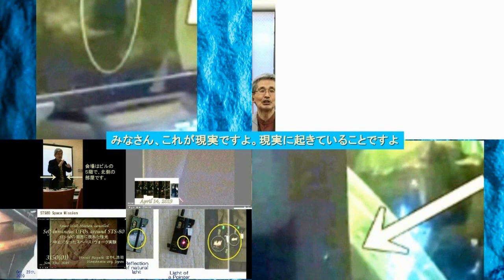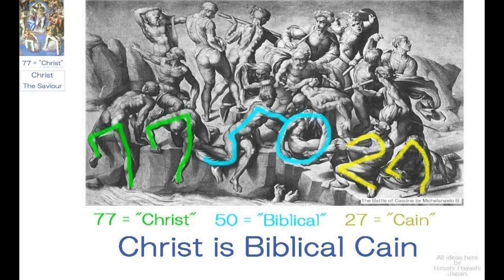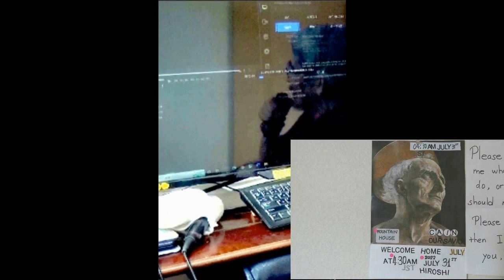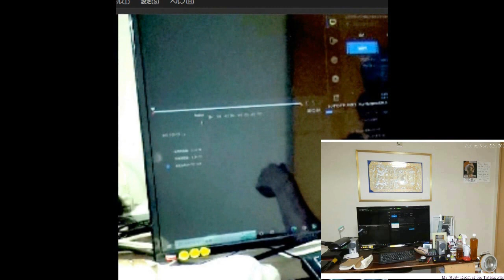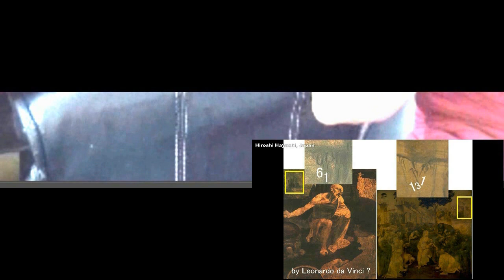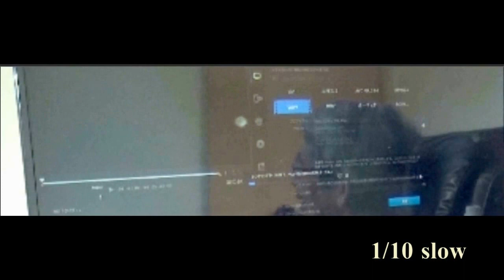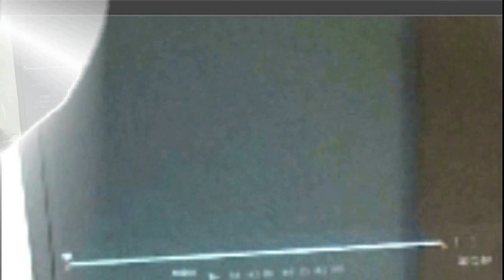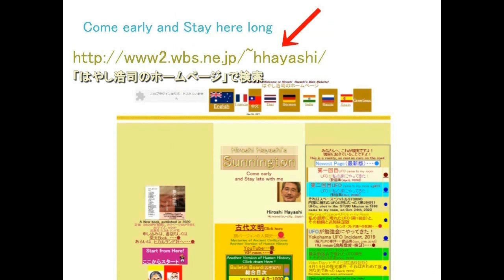4330【17重M】Cain Christ who came to my Study+Miracle in my Room私の部屋にやってきたカイン救世主＋その証拠＋六畳間の奇跡Hiroshi Hay